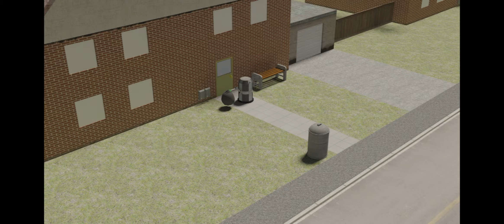Helpbot 2000 advert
This is an advert for the Helpbot 2000